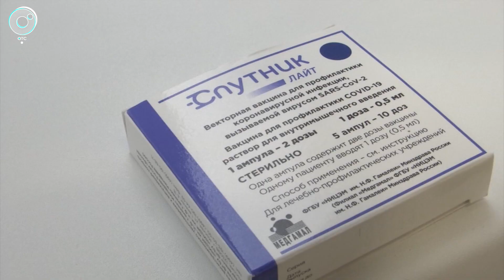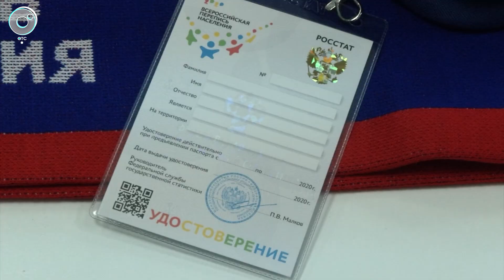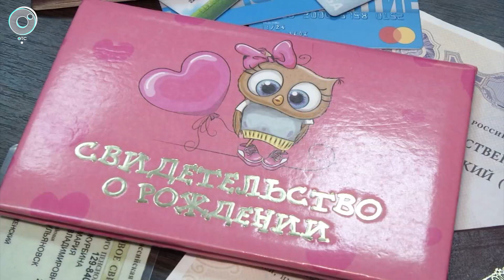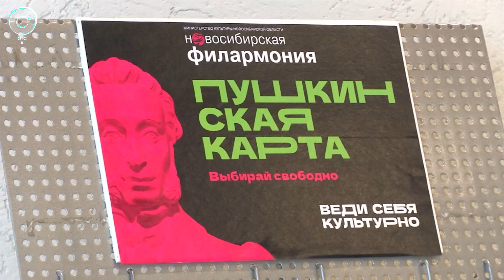НОВОСТИ УТРА – 06 октября 2021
В этом выпуске:
1. Какое поощрение предусмотрено пенсионерам за вакцинацию?
2. Как будет проходить перепись населения в Новосибирской области?
3. Что происходит на главной спортивной стройке Новосибирской области?